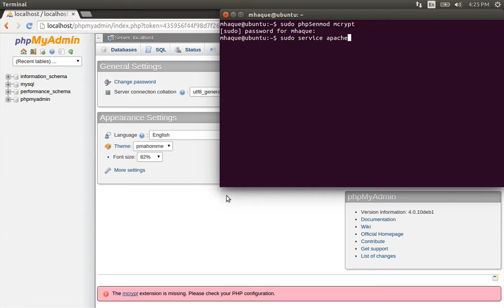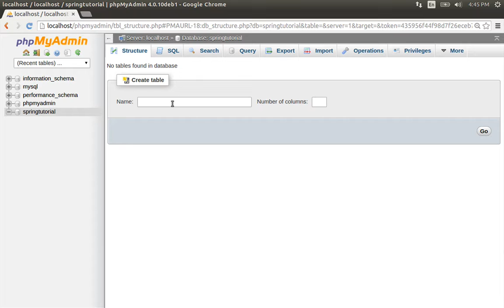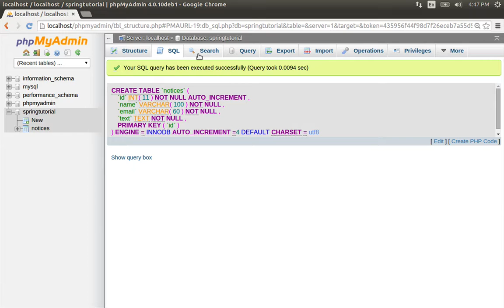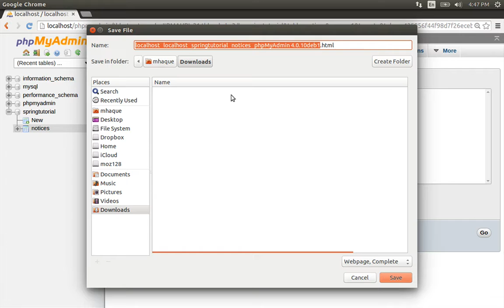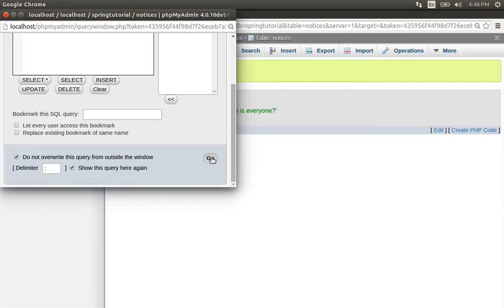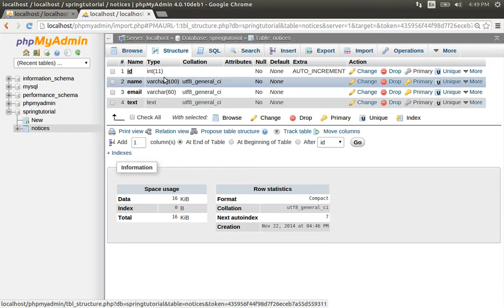36 Create Database and Table